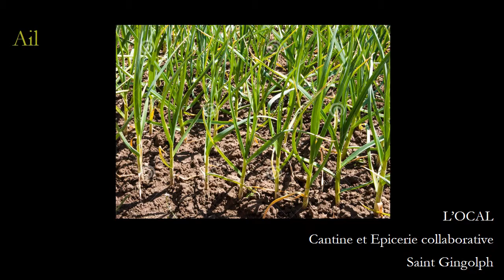Ail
Cantine et Epicerie Collaborative
74500 Saint Gingolph